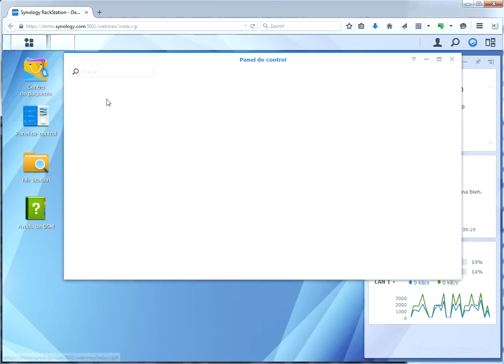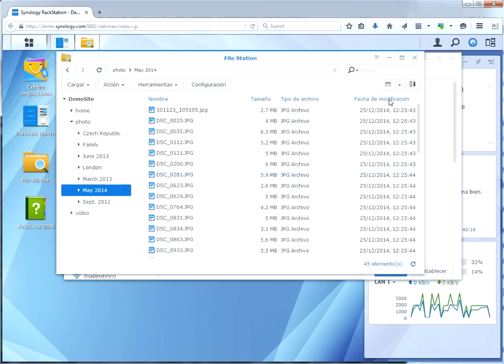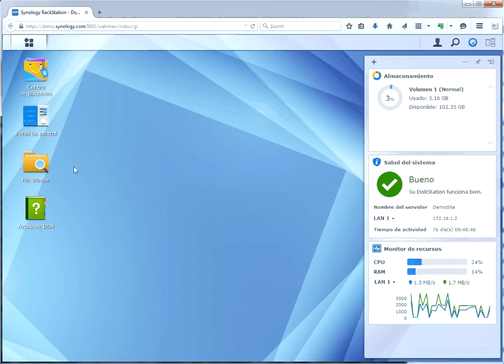DiskStation Manager 5.2 Beta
Synology presenta la versión beta de DiskStation Manager (DSM) 5.2, la última versión de su galardonado sistema operativo para servidores NAS.